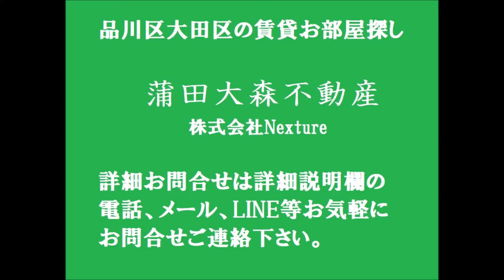レジディア下丸子プレイス 東急多摩川線下丸子駅近39.56㎡2DK